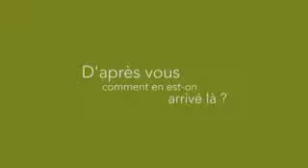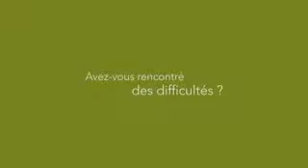La verite que l on nous dit pas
Vidéo de moustapha